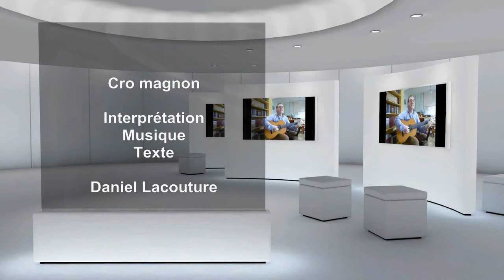Cro magnon.wmv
Texte & musique,
Interprétation
Daniel Lacouture
Full HD 1920 x 1080 p
Son surround 5.1